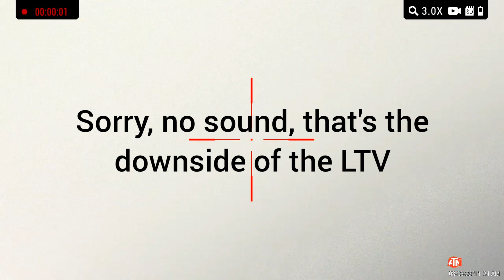Black & White vandals vs Edgun Leshiy2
Bit of a strange one this. magpies, normally a very elusive prey, caught red handed vandalising the trampoline, they called in back up who got the lead treatment too. Enjoy 😉